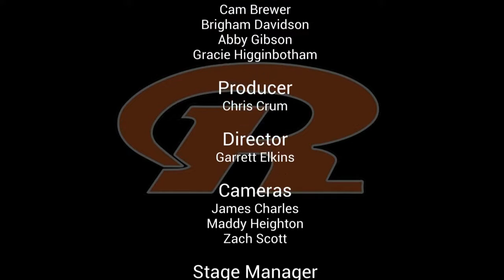RNN ANNOUNCEMENTS 10/21